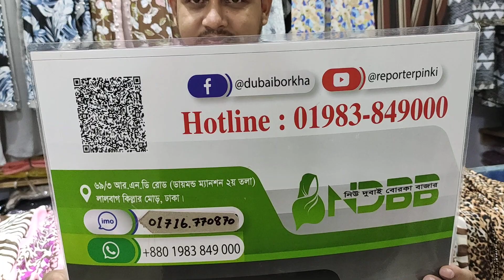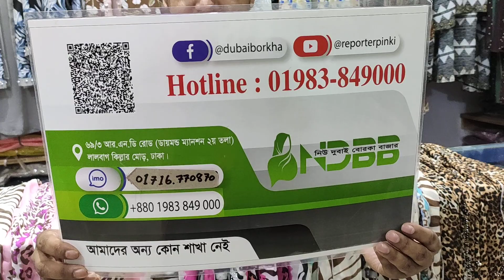New version// প্রিন্টের ফোর পাট আবায়া কালেকশন//নিউ দুবাই বোরকা বাজার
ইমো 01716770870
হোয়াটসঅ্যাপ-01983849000